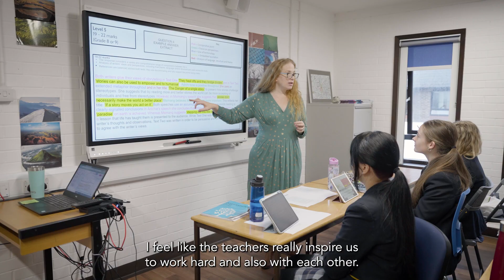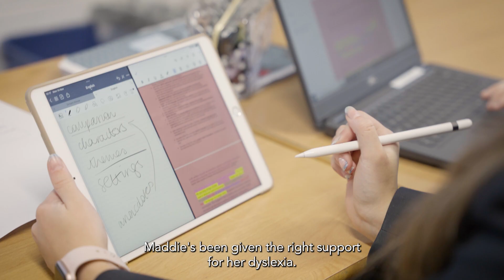Burgess Hill Girls Senior School Review, Amy and Maddie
Find out what Amy and Maddie and their parents think about the Senior School at Burgess Hill Girls.